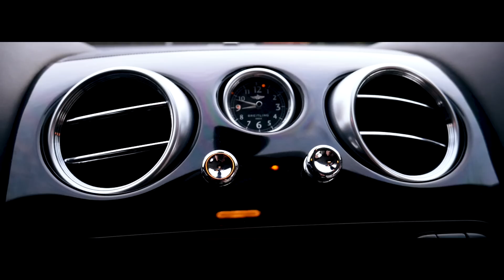Den s Terminátorem 3 - Můj den v Londýně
♔ Sociální sítě♔

(Tréninkové plány a dietní plány přímo od Terminátora)